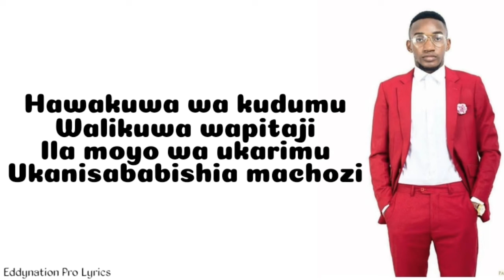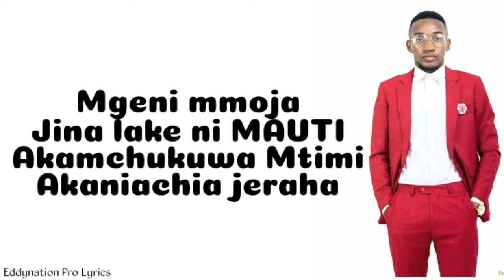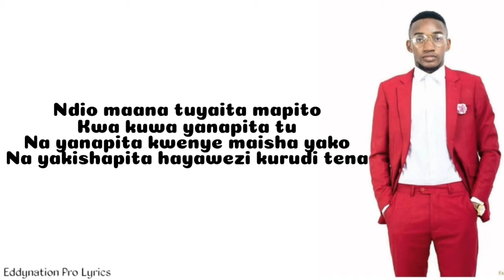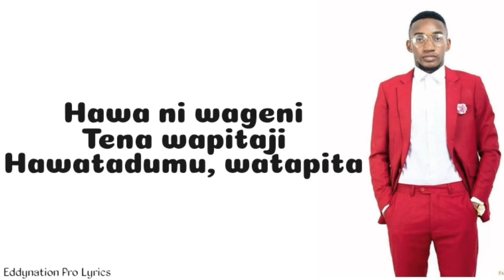Paul Clement-Wageni(Lyrics)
Song written by Paul Clement
Mixing and mastering by Taz Goemi
Studio Fisher Records
Guitarist Emmanuel Gripa
Bassist John Marco
Video by Yotham Lyobha
Location Grace Barongo